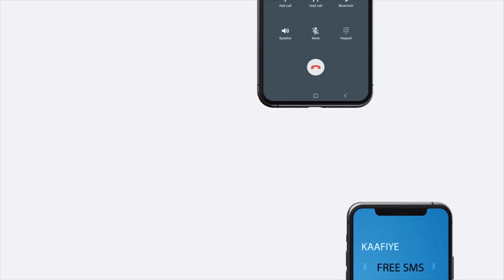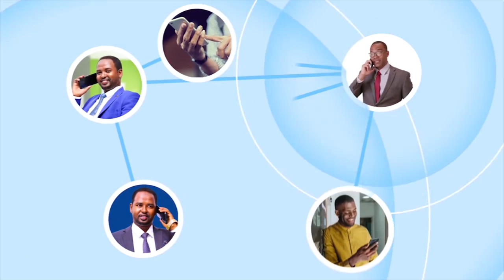Madaxweynaha Somaaliya iyo Raiisal wasaare Rooble oo loogu baaqay inay gacmaha isqabsadaan isuna...